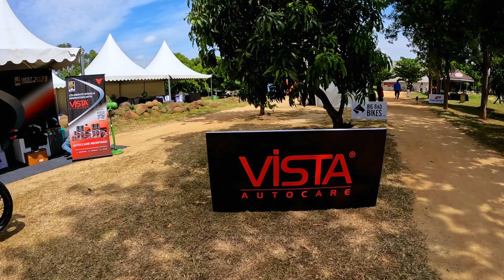Xtreme Enduro Race 2024 at Bigrock Dirtpark | The Ultimate Offroad Test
Get ready for the adrenaline-pumping action of the Xtreme Enduro Race 2024 at Bigrock Dirtpark! In this video, we take you deep into the heart of one of the most challenging off-road races in India. Watch as skilled riders navigate treacherous terrains, tackle steep hills, and conquer mud pits, all while showcasing their incredible skills and determination.

Experience the thrill of off-roading like never before as we capture every moment of this ultimate test of endurance and strength.

Whether you’re an avid motocross fan or new to the sport, the Xtreme Enduro Race 2024 at Bigrock Dirtpark promises excitement and inspiration. Join us as we celebrate the spirit of off-road racing!

🎧 For the best immersive experience use headphones.

bigrock dirtpark
bigrock motorsports
motocross india
c s santhosh
motocross training school
bangalore
kolar
bigrock
enduro
motocross